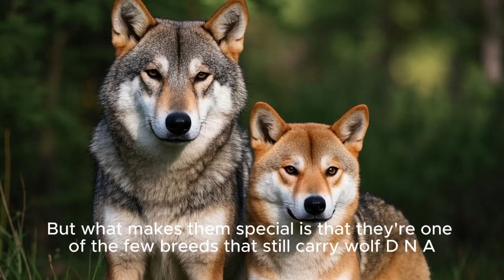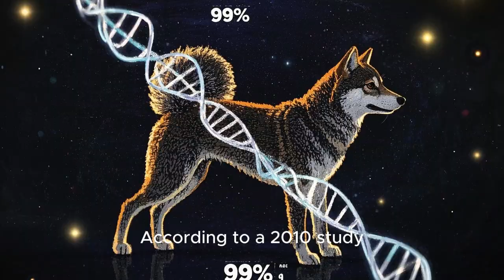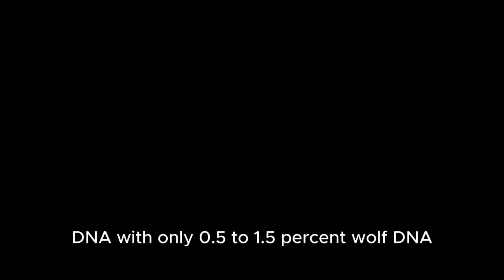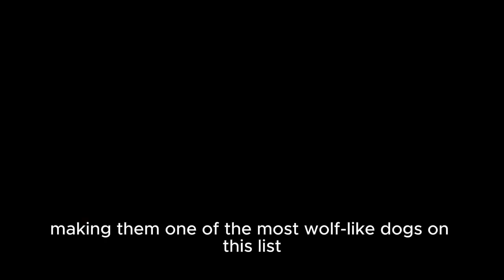From Wolf to Woof The 6 Breeds That Still Carry Wolf DNA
Did you know that some of our beloved dog breeds still carry traces of wolf DNA? While most modern dogs have been shaped by thousands of years of selective breeding, a few breeds still retain a direct genetic link to their wild ancestors.

In this video, we explore 6 incredible dog breeds that not only look a little like wolves — they actually share DNA with them. From the ancient Shiba to the striking Czechoslovakian Wolfdog, each of these breeds has a fascinating story and surprising wolf-like traits.

🧬 Here’s what you’ll discover:
✔ Which breeds still carry wolf DNA (and how much!)
✔ Surprising facts backed by real genetic studies
✔ How these breeds behave, train, and bond with humans
✔ The truth behind their appearance and instincts

Whether you're a dog lover, wolf fan, or just curious about canine evolution, this is a video you won't want to miss.